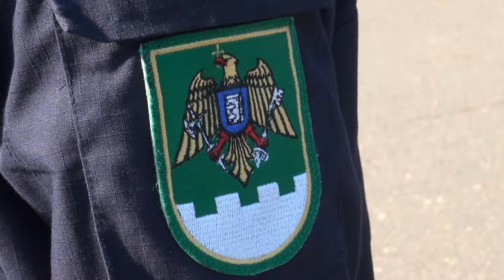91 de elevi CESF au depus Jurământul de credință Patriei